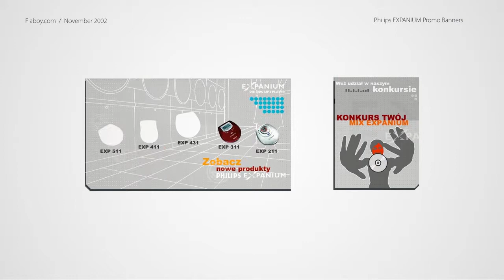Philips EXPANIUM promo ads / Nov 2002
Flaboy.com Ltd